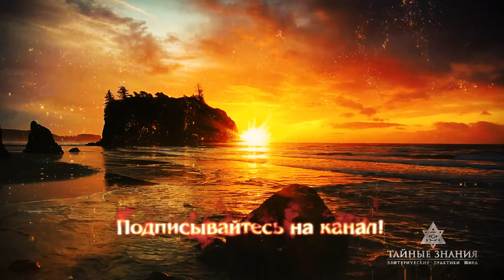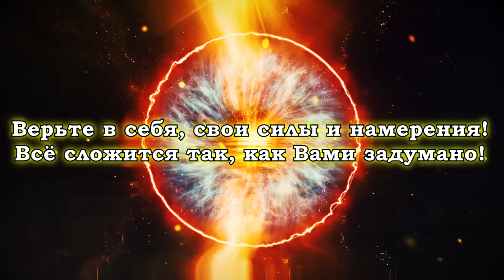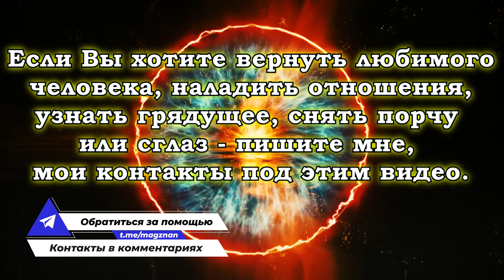❤️БУДЕТ СКУЧАТЬ И ТОСКОВАТЬ ПО ТЕБЕ!❤️МОЩНЫЙ САБЛИМИНАЛ НА ЛЮБОВЬ И ПРИМИРЕНИЕ С ЛЮБИМЫМИ!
🔴Перед Вами СИЛЬНЫЙ САБЛИМИНАЛ НА ЛЮБОВЬ И ПРИМИРЕНИЕ с любимым человеком. Одинаково мощно ВОЗДЕЙСТВУЕТ И НА МУЖЧИН И НА ЖЕНЩИН. НУЖНО ВСЕГО ЛИШЬ СКОНЦЕНТРИРОВАТЬСЯ НА СВОЁМ ЧЕЛОВЕКЕ, СМОТРЕТЬ И СЛУШАТЬ САБЛИМИНАЛ! ВЫ МОЖЕТЕ СМОТРЕТЬ ВИДЕО НЕОГРАНИЧЕННОЕ ЧИСЛО РАЗ! КАЖДЫЙ ПРОСМОТР ЭНЕРГИЯ, ЗАЛОЖЕННАЯ В САБЛИМИНАЛ БУДЕТ ПОМОГАТЬ ВАМ В ДОСТИЖЕНИИ ЖЕЛАЕМОГО! В ЛЮБОЕ ВРЕМЯ СУТОК, НА ЛЮБУЮ ЛУНУ! Ваш любимый человек ОБЯЗАТЕЛЬНО ПОЗВОНИТ и ПРОЯВИТСЯ! Это очень ЭФФЕКТИВНАЯ ПРОГРАММА ДЛЯ НАСТРОЙКИ ОТНОШЕНИЙ и ПРИМИРЕНИЯ С интересующем вас человеком. После её запуска, у вашего любимого человека появится НЕПРЕОДОЛИМОЕ ЖЕЛАНИЕ ВСТРЕТИТЬСЯ, ПОГОВОРИТЬ, НАПИСАТЬ или ПОЗВОНИТЬ.

⚡️Отнеситесь к процессу серьёзно и СМОТРИТЕ ЭТОТ САБЛИМИНАЛ НЕ МЕНЕЕ 3-х РАЗ! Безусловно, и как всегда в магии, нужна Ваша вера в свои силы и намерения, ведь наши мысли материальны. Помните об этом.